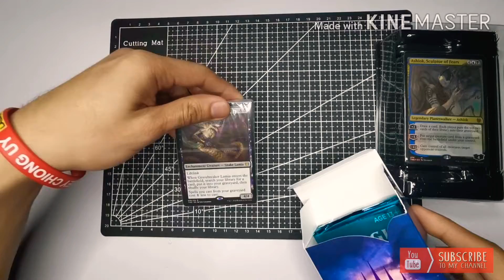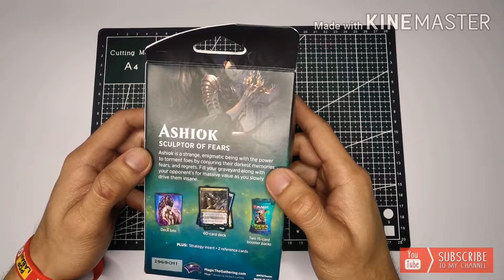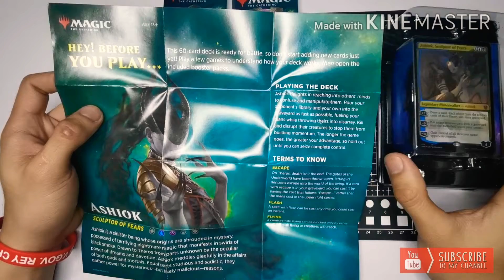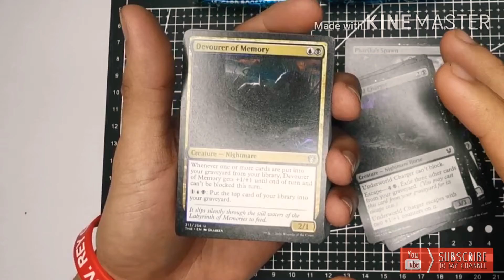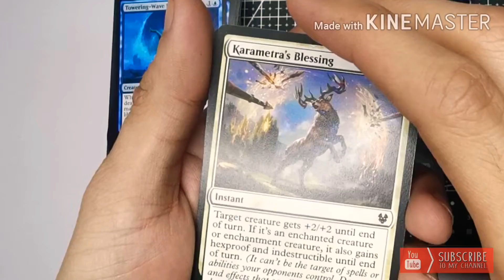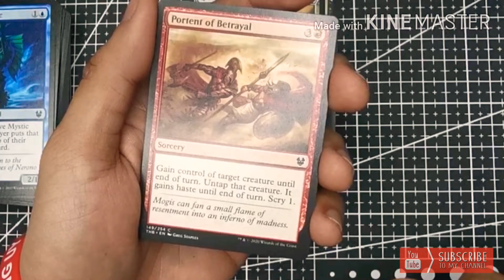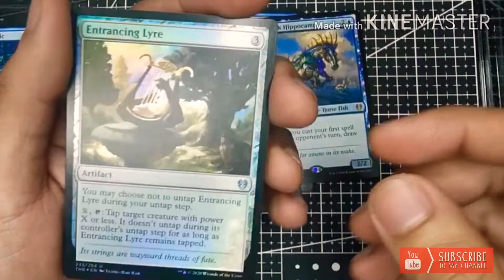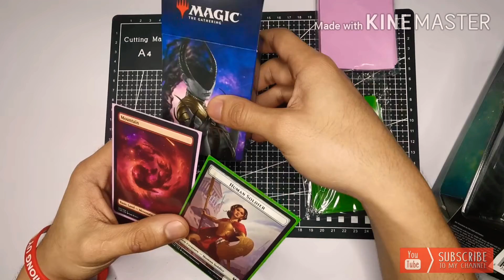Theros: Beyond Death Ashiok Planeswalker Unboxing - BONUS: SLEEVES UNPACKING FROM SHOPEE!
Theros: Beyond Death Ashiok Planeswalker Deck Unboxing - BONUS SLEEVES UNPACKING FROM SHOPEE!

Question: WHATS YOUR FAVORITE CARD GAMING ACCESSORIES?

Hi Barbies! Base on the question mag comment lang po kayo down. Para sa mga baguhan, sa larong MTG or Magic The Gathering ang mga planeswalker products ay para sainyo, pumunta lang kayo sa inyong mga LGS = Local Gaming Store or mga hobby shop dependep po sa lugar na nag bebenta nang MTG cards at nitong Ashiok Planeswalker Deck para makabili nang isa nito or pumunta sa mga online shopa pareha nang Lazada or Shopee para maka purchase po kayo. Para sa akin ang strategy nang Ashiok Planeswalker Deck ay ginagamit mostly ang graveyard for value either palakasin ang mga atake nang mga creatures, unblockable, at yung bagong ESCAPE mechanic sa Theros: Beyond Ashiok Planeswalker Deck and dont forget to COMMENT also what you think? Peace!

Just pm them for details and buy your own Ashiok Planeswalker Deck at Davao Magic Shop:

•SKREENED CLOTHING. Kung interesado po kayo e pm at mag inquire lang po dito:

•What do you think? Leave a comment below, if you want more videos, live, streams ,tutorials and vlogs, just tick the NOTIFICATION BELL and SUBSCRIBE to my Youtube, Vlog and Gaming page mga Lods, zer at mam! I am doing 2 videos a week. Peace!

•I am doing live streaming during mostly at M-W-F times @ 10:00 AM to 1:00 PM and sometimes at weekends if you want to play with me just add me or PM me if you like at:

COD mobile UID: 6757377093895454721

ML ID: 12413937

Marvel Super War ID: ILoveRaisah07

Manastrike: ILoveRaisah07

Coins.ph:  LNB1CD

•Thanks to the support, subscription and views. I also thank my family, friends and my Lab and may God be the glory, Peace!